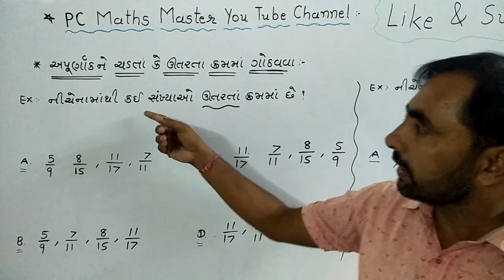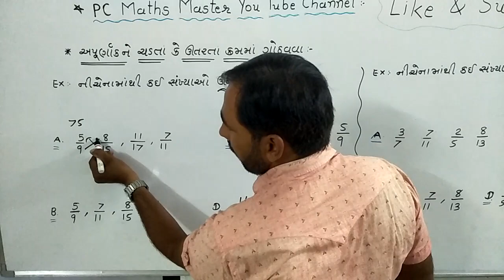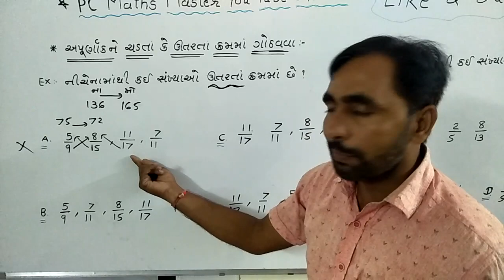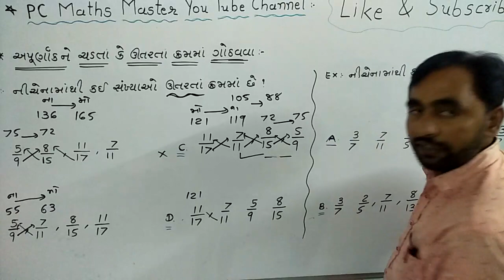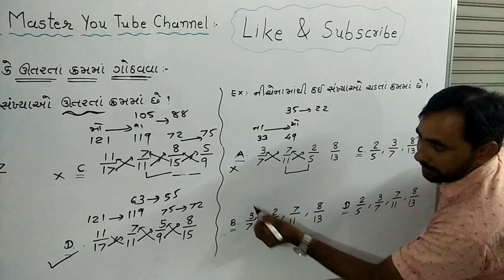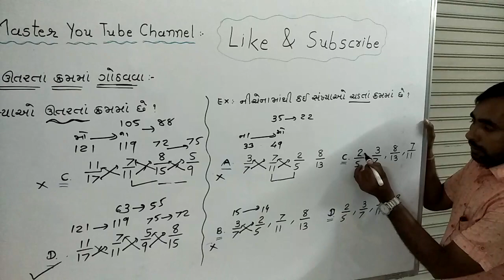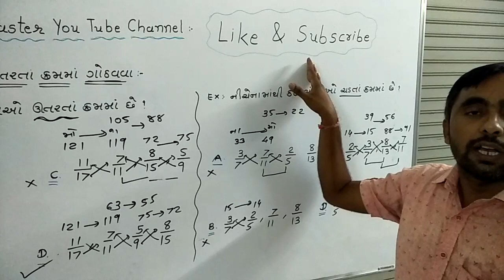માત્ર ગણતરીની સેકન્ડોમાં જ અપૂર્ણાંકને ચડતાં કે ઊતરતાં ક્રમમાં ગોઠવતા શીખો.. V3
આ વીડિયો જોતા પહેલા " નાનો મોટો અપૂર્ણાંક નક્કી કરવા વાળો વીડિયો અચૂક જોવો...જેથી આમાં સરળતાથી સમજણ પડે...
પરીક્ષામાં આ પ્રકારના પ્રશ્નો ઘણીવાર પૂછવામાં આવતાં હોય છે..આ ટ્રિક જોઈને તમે હવે સરળતાથી ચડતાં કે ઊતરતાં ક્રમમાં ગોઠવી શકશો.
વીડિયો પસંદ આવે તો comments કરજો